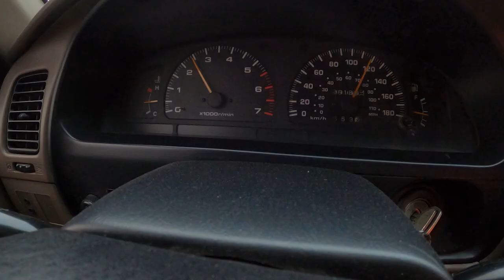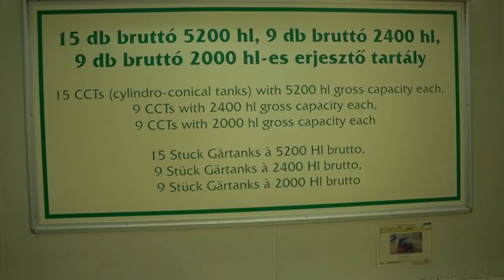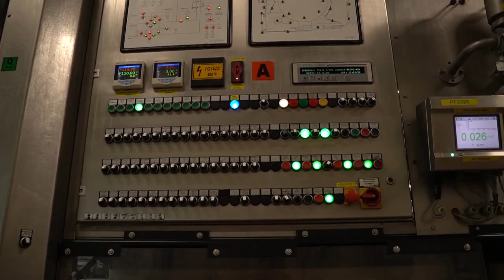Soproni sörgyárlátogatás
Lados Péter a magyar kisüzemi mezőny egyik legismertebb arcaként lett a Soproni Sörgyár főzőmestere. Megmutatta a gyár fontosabb részeit, a mikrofőzdét, ahol kikísérletezte az Óvatos Duhaj Búzát, és megkóstoltuk a házi sörfőző versenygyőztesből fejlesztett új Hoplagert is.